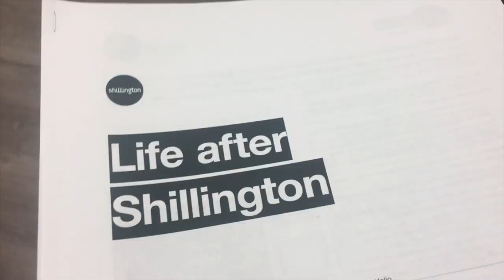Chrystal’s Shillington Story—Life After the Course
Chrystal Christie decided to leave sunny Sydney and got a student visa to study design for 3 months full-time at Shillington New York.

Since graduating she’s returned home and has been busy working on freelance projects and recently landed a full-time job for an entertainment company—responsible for their photography, design, videography and social media. She also shares what her Shillumni classmates are up to since graduating and how Shillington gave them the skills needed to land a job as a graphic designer.

Discover more about Chrystal's study abroad experience on the blog

Learn more about studying design abroad at Shillington